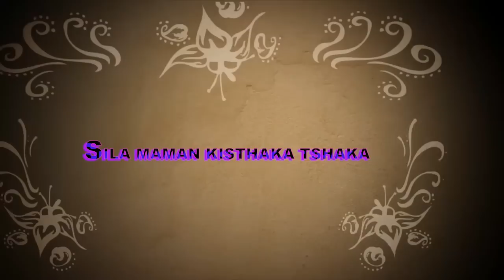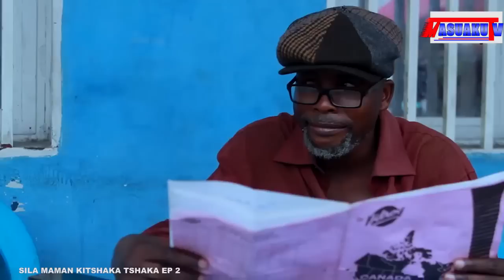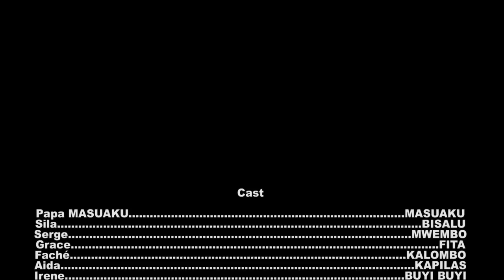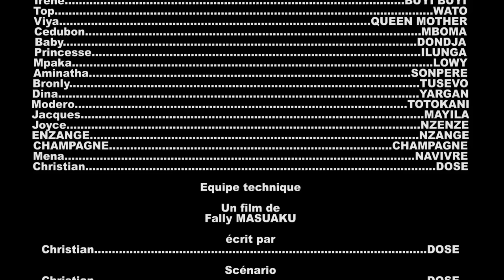SILA MAMAN KITSHAKA TSHAKA EP2|FILM CONGOLAIS 2023|VIYA |TOP |BUYI BUYI| SERGE| SUNDIATA